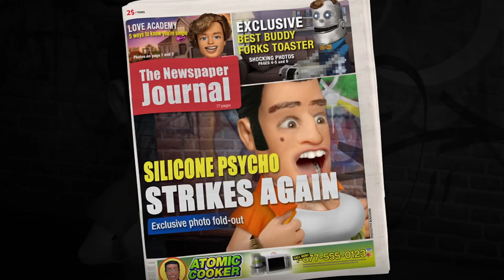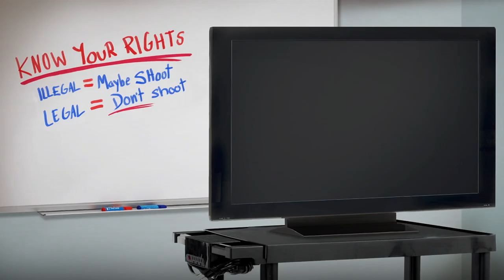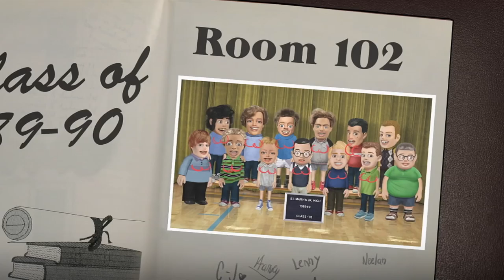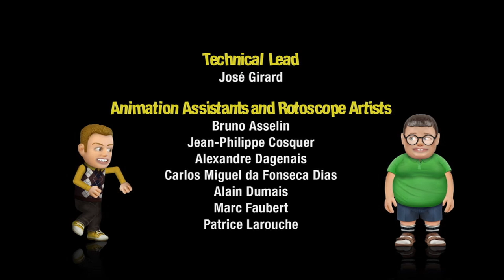The Silicone Psycho - Knuckleheads Episode 1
The city’s hit with a wave of bizarre crimes when a lunatic attacks men and gives them breast implants. Now it’s up to the police to catch the Silicone Psycho before he strikes again.

For Têtes à claque fans, you can also watch the french version called 'Le maniaque'